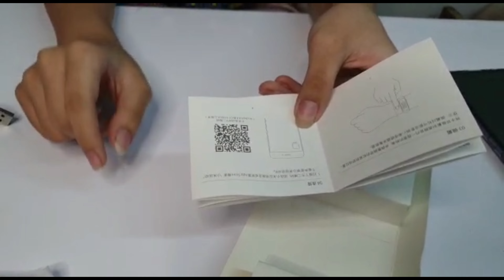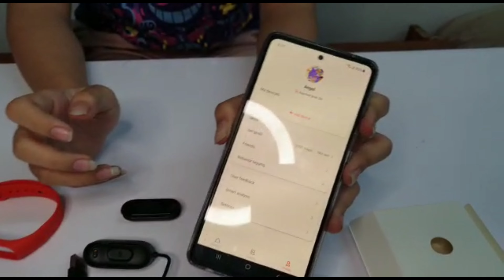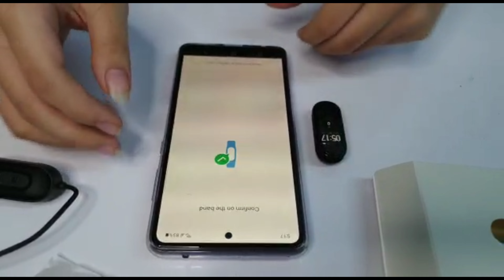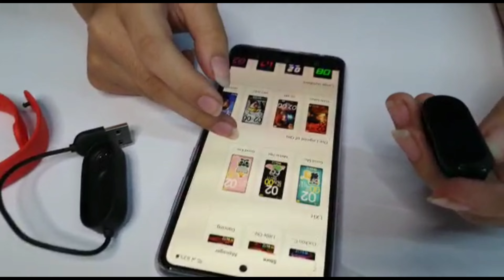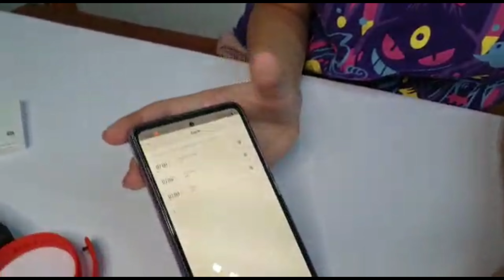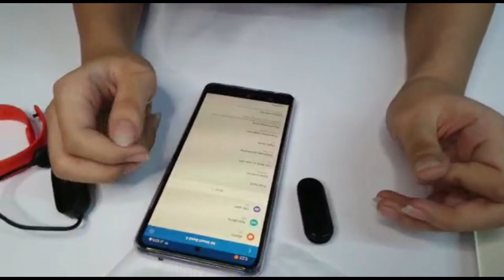Akhirnya Punya Xiaomi Mi Band 4 | Apa Bagusnya Xiaomi Mi Band 4 ? | Unboxing Xiaomi Mi Band 4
Akhirnya bisa punya Xiaomi Mi Band 4.
Apa bagusnya sih? Menunya apa aja?
Langsung tonton aja videonya ya 😊

Catch me on instagram @angelica1679